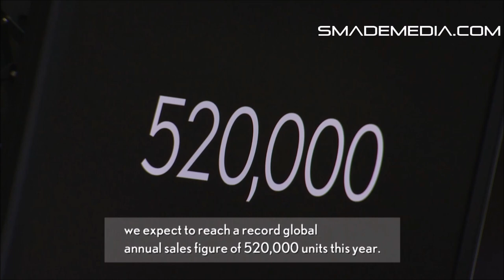Lexus Unveiled the RC Coupe and LF-NX Turbo - SMADEMEDIA.COM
Lexus Unveiled the 2015 RC Coupe and the LF-NX Turbo Concept at the 2013 43rd Tokyo Motor Show.

SMADEMEDIA.COM RELATED ARTICLE:
[2013 Tokyo Int'l Auto Show] Lexus to Showcase the Anticipated RC Sport Coupe and LF NX Turbo Concept

SMADE MEDIA COMPANY DEPARTMENT

 Interesting in learning more? THE SMADE MEDIA COMPANY is available on all the major social networks!

VINE -  SMADEMEDIA

 SMADE MEDIA HUMAN RESOURCE DEPARTMENT

THE SMADE MEDIA TEAM is always looking for partners and employees to help take this company to the next level! If you're especially experience at computer programing and graphic design including experience at building websites SMADE|MEDIA is looking for you!